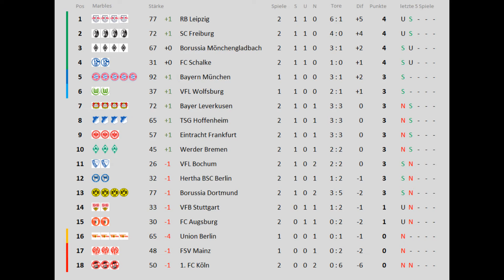Marble Bundesliga 22/23 Matchday 2 - Schalke vs Gladbach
Marble Bundesliga 22/23 - Matchday 2

That will help me create more content!

Which team will be on top of the league table after matchday 34?
Share your guess in the comment section and support your favorite team.

0:00 Overview
0:10 Full Game
1:44 Who Scored / League Table / Statistics